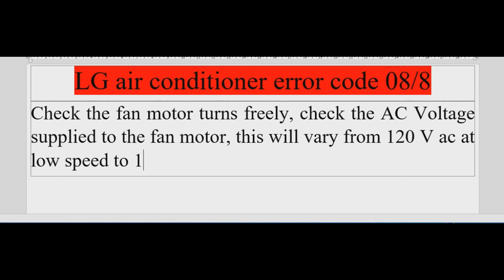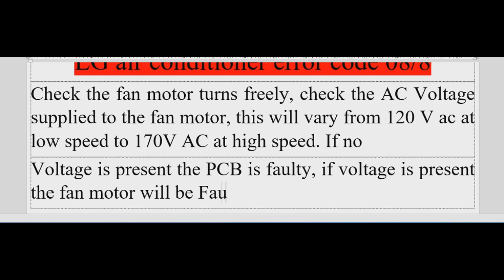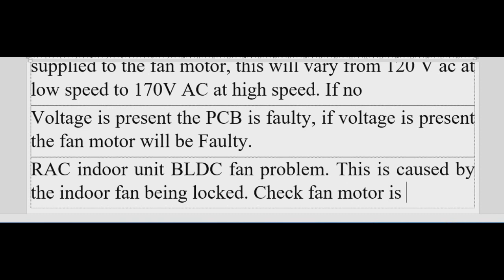ac error code 08, Lg air conditioner error code 08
ac error code 08, Lg air conditioner error code 08, Samsung air conditioner, LG air conditioner, Daikin air conditioner, toshiba air conditioner, panasonic air conditioner, Denki air conditioner, carraie air conditioner,